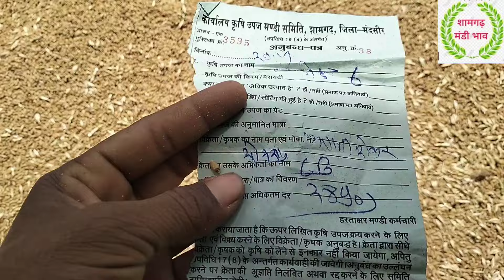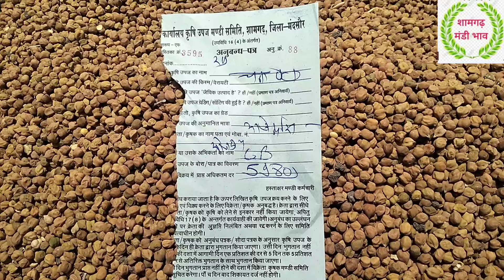शामगढ़ मण्डी भाव April 29, 2024